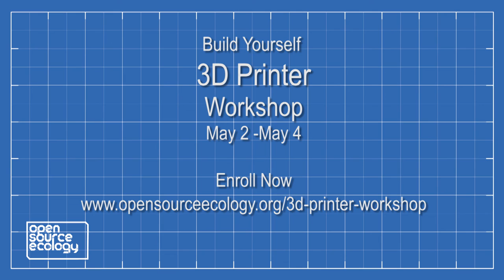3D Printer Workshop FAQs - Why KITTAZ?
Our instructor, Lars Brubaker of MatterHackers, answers FAQs about the upcoming 3D Printer Workshop in Southern California.  This video explains why we're building the LulzBot KITTAZ